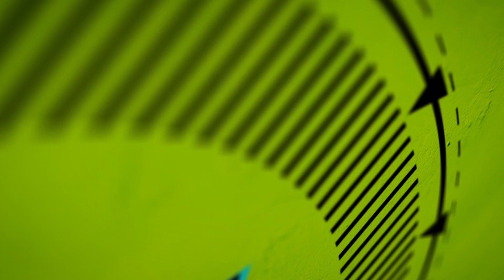Rápidos y Furiosos 9 / Crítica / Opinión / Reseña / Review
Geek Del Cine habla acerca de Rápidos y Furiosos 9, película dirigida por Justin Lin y protagonizada por Vin Diesel, Michelle Rodriguez, Jordana Brewster, Tyrese Gibson, Ludacris, Nathalie Emmanuel, Charlize Theron, Sung Kang y John Cena.